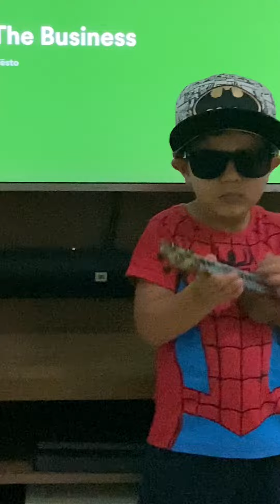Helena e Pedro dançando